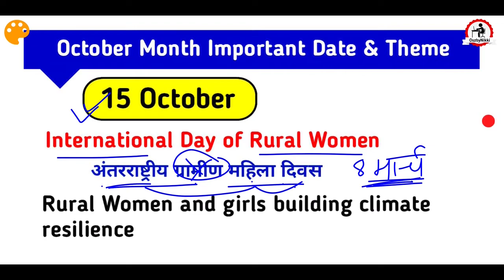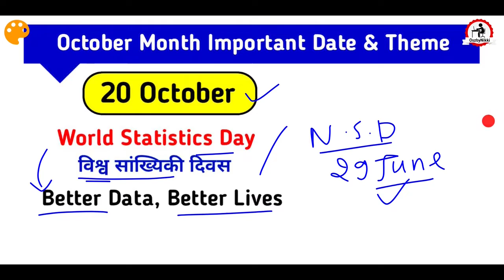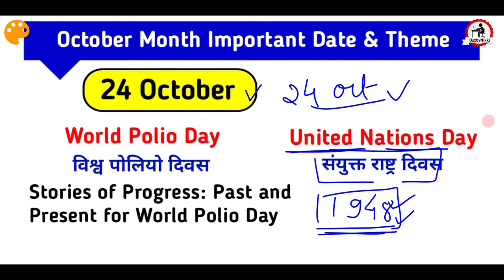List of October Month Date & Theme | October Month Important Themes | October माह की Day और Theme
Is Video Me Maine Apko October Month Ki Important "Day" Or "Theme" Ke Baare Me Batya Hai, Is Video Ke Through Mai Apko "List Of Important Theme of October Month" Ke Baare Me Bataunga Jo Last Month August Ke Hai.

This video cover this content:-
1. List of themes
2. New themes
3. All important Themes of October Month
4. Important Days And Themes
5. October Month themes for ssc exams
6. All important themes for competitive exams
7. Most important month Themes
8. List of all important theme of October month 2019
9. October month themes and important dates
10. Themes of October Month
1